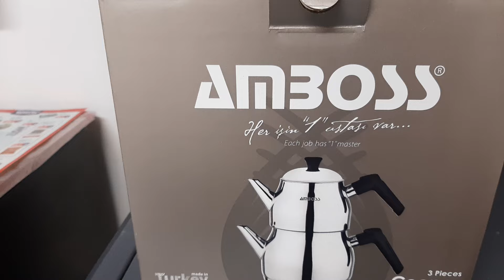Bim 29 Kasım 2024 Kataloğu I Dantel Çay Seti - Çaydanlık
Bim 29 Kasım 2024 Kataloğu I Bal Peteği Oval Fırın Tepsisi - Cam Kupa

Merhaba ben cevat güner kanalımda sizlere bime gelen ürünleri tanıtacağım, bim de salı ve cuma günü çıkan aktüel  ürünleri tanıtacağım videolarımda çoğunluk bim aktüel ürünler olacak ama bazen de yeni gelen satışa giren ürünleri tanıtacağım.

Bim 22 Kasım 2024 Kataloğu I Kahve Seti 12 Parça - Çay Seti 12 Parça

Bim 22 Kasım 2024 Kataloğu I Ayaklı 6'lı Kase - 6'lı Cam Kupa Bardak